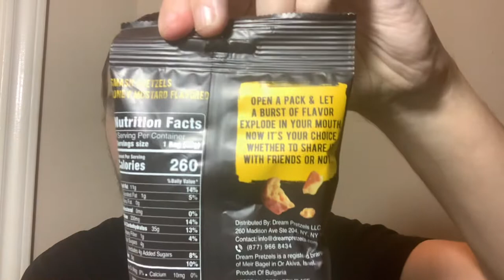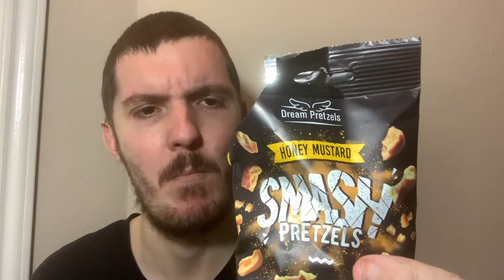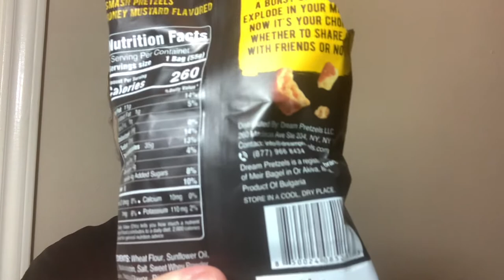Trying Israeli Smash Pretzels